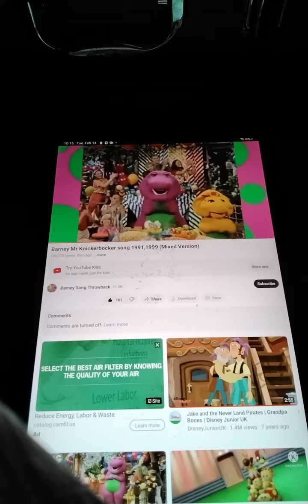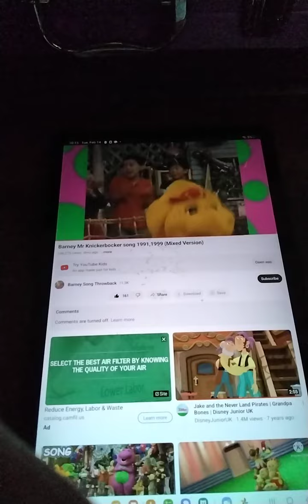barney byg friends barney Mr knickerbocker song 1991 1999 version mixed